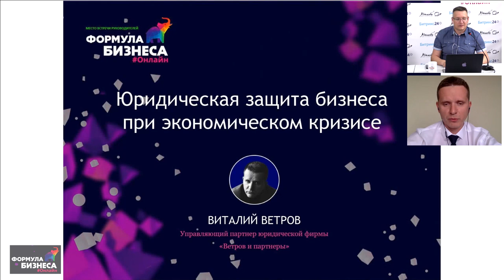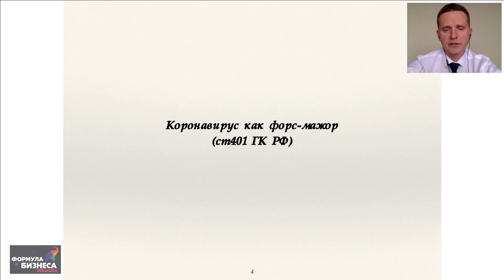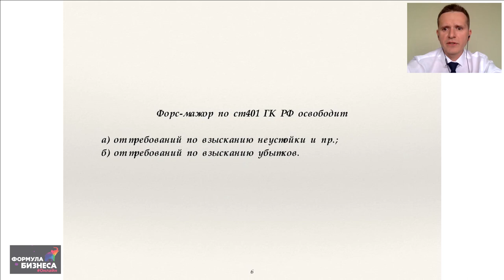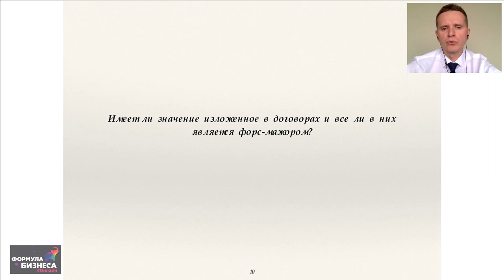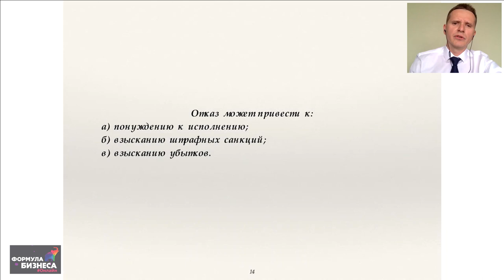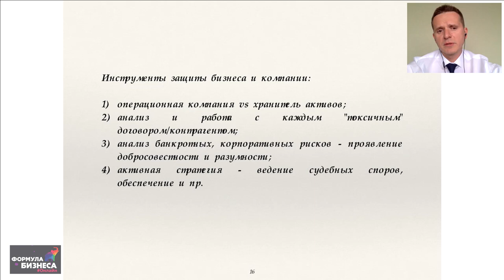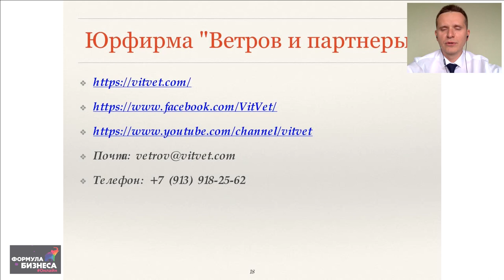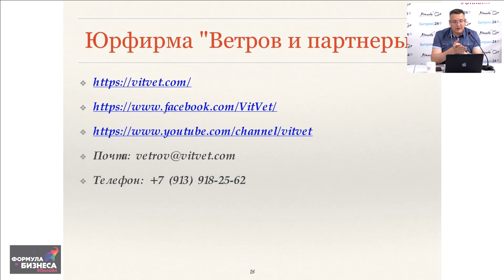Юридическая защита бизнеса при экономическом кризисе. Виталий Ветров.Формула бизнеса Онлайн, 21 мая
Доклад в рамках онлайн-конференции Формула бизнеса Онлайн, 21 мая.
Спикер - Виталий Ветров, управляющий партнер юридической фирмы «Ветров и партнеры».
Доклад - "Юридическая защита бизнеса при экономическом кризисе":
— что означает форс-мажор, и как он влияет на заключенные договоры;
— как действовать при отказе контрагентов от своих обязательств;
— что предпринять для имущественной безопасности своей компании и себя лично.